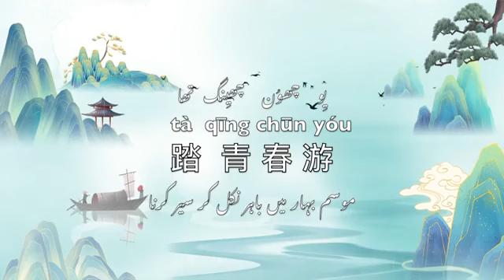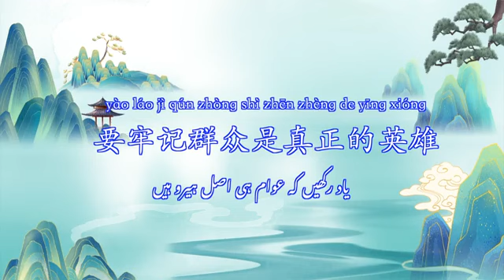" تبسم کے ساتھ چینی سیکھیئے"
ہمارے پروگرام " تبسم کے ساتھ چینی سیکھیئے" کے اس نئے سلسلے میں ہم چینی زبان کے ذریعے جے چھی سے متعلقہ چینی ثقافت کا تعارف کروائیں گے۔

Learn Chinese#چین میں زندگی# اردو بولنے والی چینی# چینی زبان سیکھنا